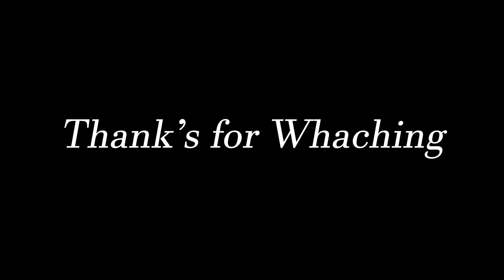a meri duladi 1st day shooting//new Santhali vlog video//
Raju soren
tuduz creation Santali Video
mariyam hembrom Santali Video